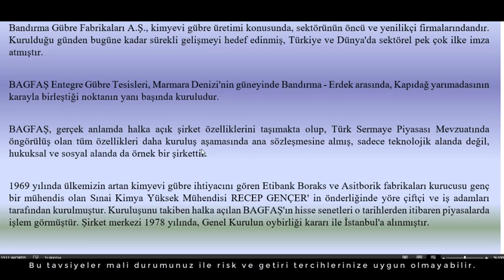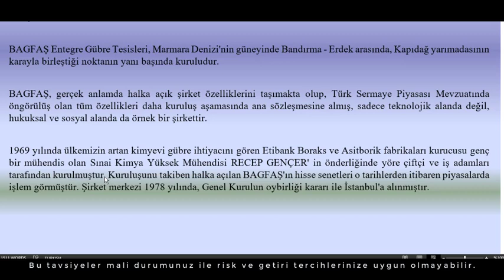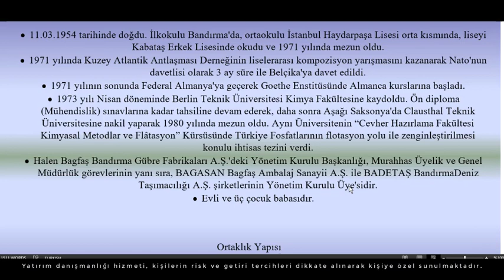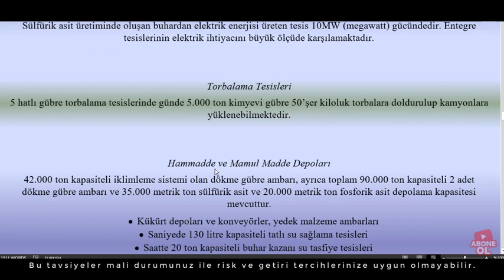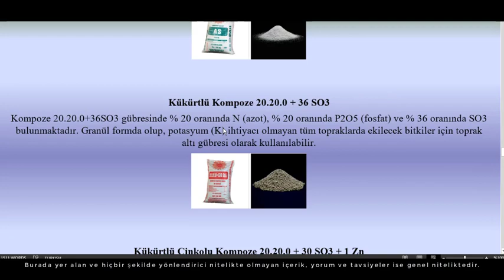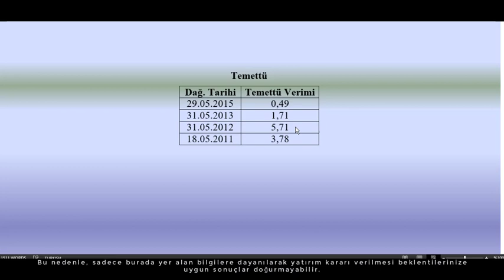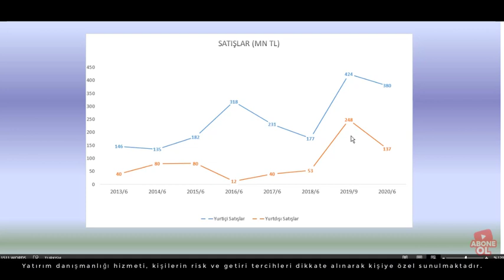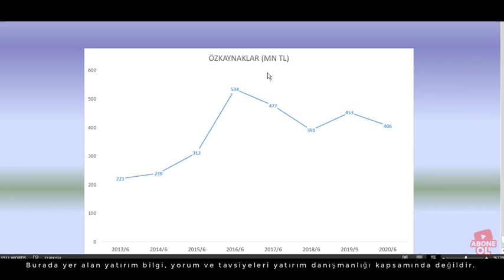BAGFAŞ ne iş yapar? | BAGFS hisse analiz ve yorum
Merhaba,

"Ne iş yapar?" video serisinin diğer videosunda BAGFAS hakkında bilgiler vermeye çalıştık. Hisse satın almadan önce detaylı temel ve teknik analiz yapılması gerekmektedir. Şahsen temel analize ağırlık vermeyi daha çok tercih etmekteyim. Bunların yanı sıra, hissesini aldığınız şirketin ne iş yaptığını, o şirketi kimin yönettiğini, geçmiş özsermaye veya favök artışını, hisse fiyatlarındaki dalgalanmaları, net esas faaliyet karlarını, net satışlarını vs. gibi bilgileri bilmemizin gerektiğini düşünüyorum. BAGFAS hisse senedini almayı düşünen ya da almış olan ortaklar bu videoyu izleyerek BAGFAS'ın cari dönemde ne ürettiğini, gelecekte de ne üreteceğini ve daha nice detaylı bilgileri öğrenmiş olacaklardır.